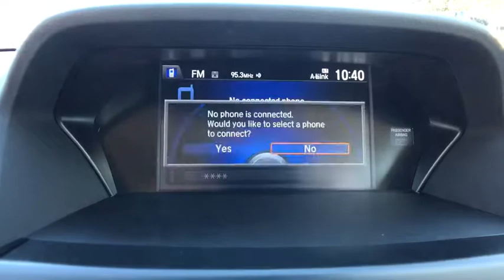2016 Acura ILX Orlando, Deltona, Sanford, Oviedo, Winter Park, FL CC965345A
2016 Acura ILX w/Premium Pkg - Stock#: CC965345A - VIN#: 19UDE2F72GA021375

1-Owner/Great Miles **CD Player** Rearview Camera **Bluetooth **5 in Display Screen** 6 Speaker Sound System **Usb/ Ipod Interface** Tilt/ Telescopic Steering Wheel **Moonroof **Power Driver Seat **Heated Front Seats** Heated Mirrors** Fold-Down Rear Seatback **Automatic LED Headlights** Dual-Zone Automatic Climate Control **17-inch Alloy Wheels **Keyless Start/ Entry **25 City/ 36 Hwy ** you for choosing Fields Auto Group...as part of our unique level of service, all of our customers enjoy automatic enrollment in our Fields Matters Loyalty Program. This program offers you and your vehicle a wide array of exclusive amenities such as; Complimentary Car Washes, 10% off Accessories and Clothing, Internet Work Stations, Fields Gourmet Coffee Bar and Ice Cream, Free Service Loaners with Scheduled Appointments, Local Shuttle, Free Wi-Fi and much more. Please call or visit us for complete Fields Matters details!